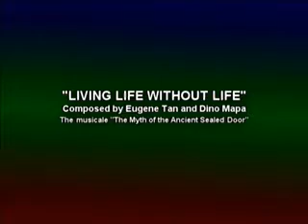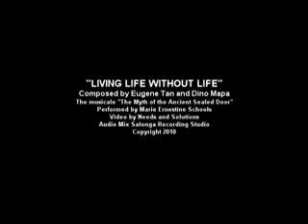living life without life.wmv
From the original libretto of Dino Mapa for the musicale The Myth of The Ancient Sealed Door.  Music composed by Eugene Tan, lyrics by Dino Mapa. Performed by Marie Ernestine Schools pupils and students, March 29, 2010 at SM Cinema 1 Cebu City.  Directed by Marie Ernestine Denise F. Pegarido.  Musical director and arranger, Eugene Tan.